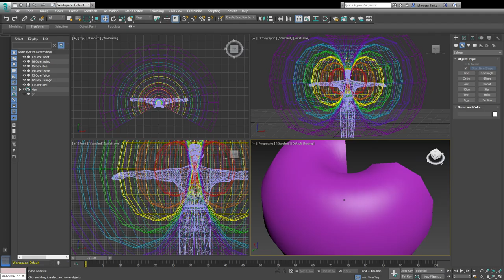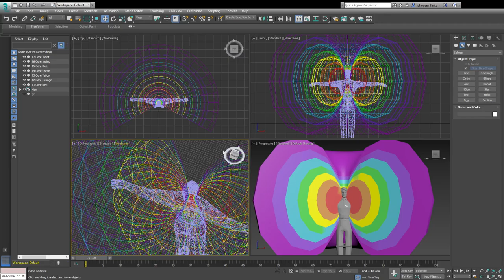AuraOZ Basic Scaffold 01 max Autodesk 3ds Max 2017 Student Version 7 02 2017 12 56 44 PM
This is the first basic Scaffold for AuraOZ using a fixed male avatar to demonstrate the scale and proximity of the Auric Light Field to the body of the creator. The scale and proximity to the creator will vary algorithmically depending on the environment and information stream. There is a section of the aura "cut away" to make it easier to visualise.
To vview the first visualisation of the latest visual code "work in progress" watch this video.